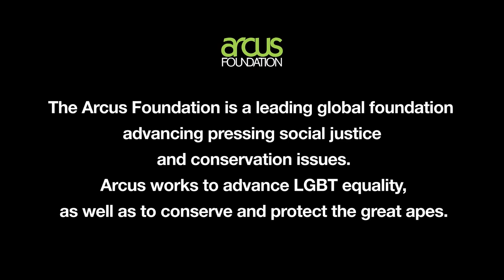Politics of Species -- Lori Gruen -- Full Interview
Lori Gruen, Professor of Philosophy at Wesleyan University, speaks on her contribution to The Politics of Species. Her contribution focuses on her work in animal ethics and the human ethical obligations beyond the human.